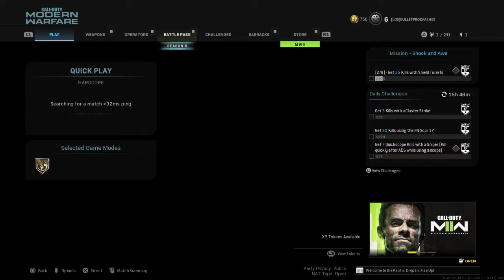Win some, lose some